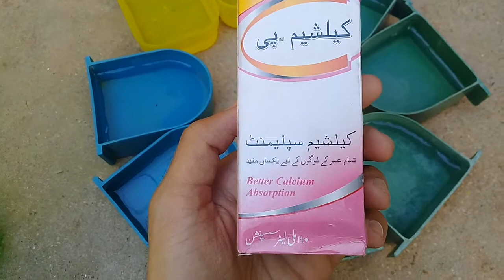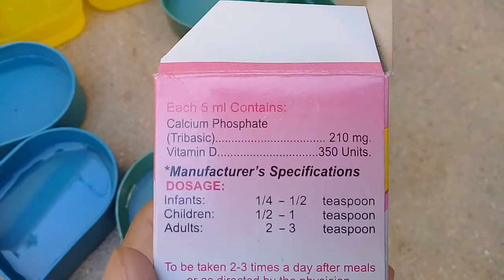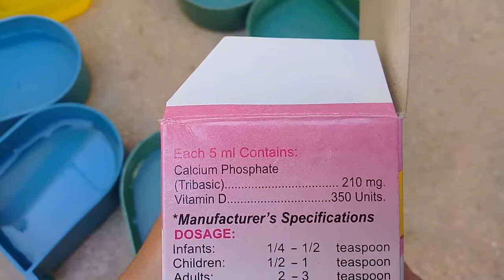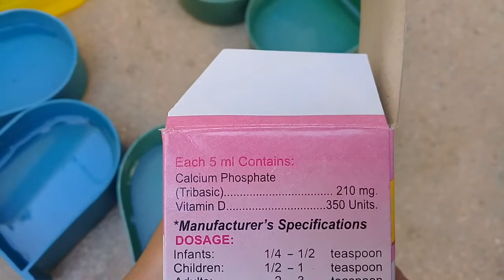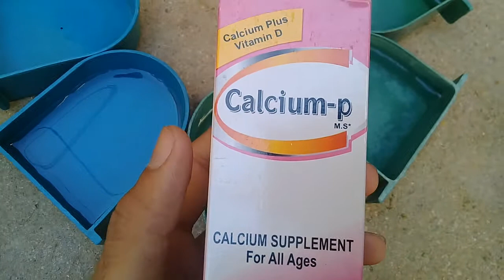Calcium supplement for budgies